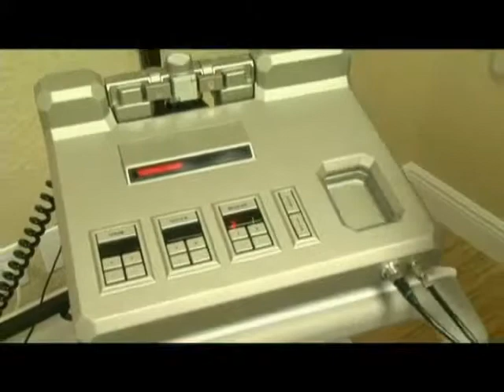Improving Patient Outcomes through Medical Technology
August 1st, 2012, Coral Springs, FL -- The producers of Today in America with Terry Bradshaw are proud to announce that the show will feature Advanced Therapy Systems in a segment on "Improving Patient Outcomes through Medical Technology" as part of its "Today in Healthcare" series.

Advanced Therapy Systems LLC (ATS) is a medical device company that features new and existing technology to promote spinal health. Its first device, the Advanced Spinal Mobilization Instrument (ASMI) has been in clinical use in the United Kingdom, The Republic of Ireland, Australia and other countries around the world for over five years. The Advanced Spinal Mobilization Instrument has been cleared by the United States Food and Drug Administration for mobilization of the musculoskeletal joints of the spine by a licensed health care professional.

Today in America with Terry Bradshaw reviews new industry trends and identifies stories for television and Internet content.  The television show educates viewers on a wide variety of emerging concepts, suitable for families, businesses, lifestyles, and financial futures.  Hosted by Terry Bradshaw, Today in America airs nationally and regionally on many popular television networks.